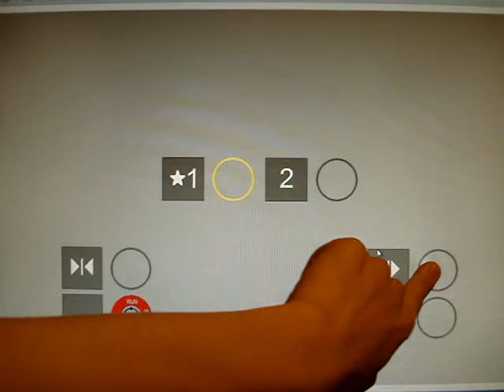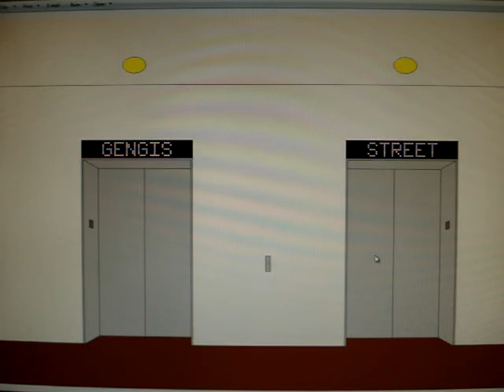Animated: New Kone MRL Traction Elevators at Gengis Grill, Erin Oaks Shopping Center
Elevationville. AWESOME ELEVATORS! Vkolaproductions has filmed here and special thanks to him for guiding me here!